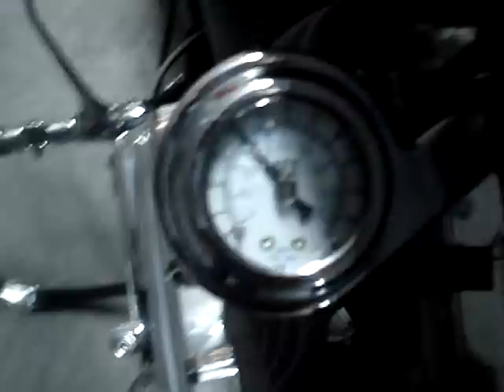Sportster EFI oil pressure gauge (hot engine)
sportster efi pressure gauge (hot engine)